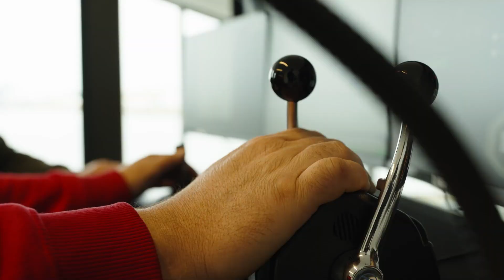GEOxyz | Unmanned Surface Vehicles (USV)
On September 13, 2024, GEOxyz hosted a client event to showcase our latest advancements in Unmanned Surface Vehicles (USVs) and share our vision for a more sustainable, safer, and efficient future in surveying.

The event included live demonstrations of our USVs and remote control rooms, giving attendees an up-close experience of the technology in action. Our Innovation department also highlighted how automation in data processing can enhance the value of the data we collect, turning it into Smart Data that delivers deeper insights and greater operational efficiency.